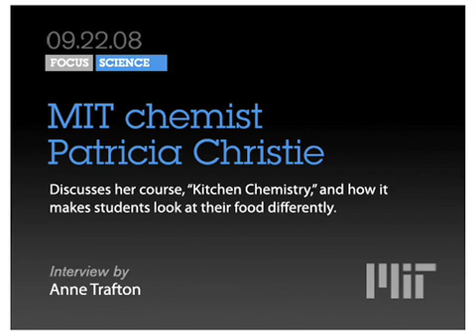Science in the Kitchen at MIT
On the sixth-floor of a building at MIT, students are busy measuring flour, melting chocolate and beating eggs. But theyre not just trying to satisfy a sweet tooth — they're doing science.